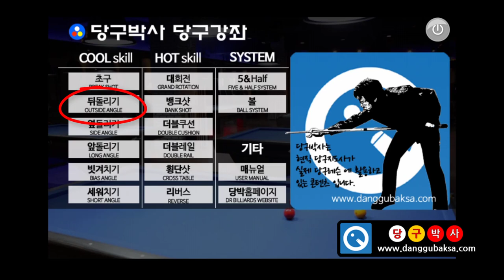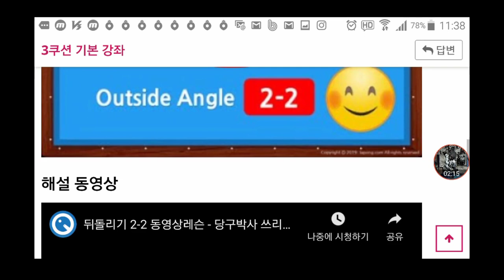'당구박사 (당구연습용 안드로이드 스마트폰 어플리케이션) 출시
* 당구박사의 당구레슨 컨텐츠를 안드로이드 스마트폰을 통해 편하게 시청할 수 있는 어플리케이션을 출시하였습니다. 안드로이드 스마트폰에서 위 주소를 클릭하시면 구글플레이로 이동하여 설치할 수 있습니다.
사용해 보시고 꼭 리뷰 남겨주십시오. 당구동호인 여러분의 소중한 의견을 구글플레이에 리뷰로 남겨 주시면 더욱 좋은 컨텐츠를 만드는데 참고하도록 노력하겠습니다.

■ 당구박사 BPS 매니저 (BPS manager)
* for Android: